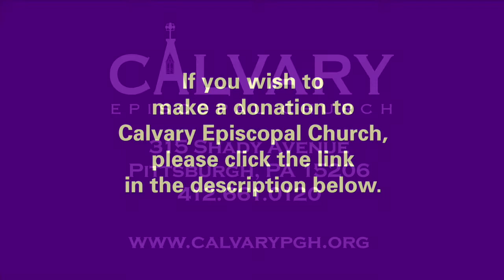Reading the Saints - Session 39 - SAINT DOMINIC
“The knowledge of God is not an intellectual grasp of a sum of truths, but a conduct inspired by these truths.”  The New Jerome Biblical Commentary p 274

Reading the Saints is a ministry which will help us to keep the memory of the saints and encourage us to look into the wisdom of their example and writings. A saint is an ordinary person, now born into eternal life, who has accomplished in their lifetime extraordinary outcomes as a result of their devotion in faith. We are encouraged by our tradition to celebrate their witness and contribution to the Kingdom of God in our midst.

Why take a up a study of the saints? To begin to answer this we need to understand who they were. At the very least such an effort grows out of our Christian make up by taking an interest in others. Behind that inclination is the belief that we are connected to these lives sometimes across centuries by shared principles and practices. Through this connection with these holy lives we join ourselves to eternity. This connection also helps us to lay down, surrendering the particularity of our selfhood. As we come to want the attributes of the saint, we come to see how their practices line up with our goals, even our desires.

Discovering our capacity to identify with individuals living in other times and circumstances also serves to give us a useful distance from our own. This distance could free our perceptions and emotions from becoming part of expectations and attachments that may disappoint or even be destructive.

It can give us an appreciation of the effect a devout Christian practice can have on a life. Becoming attuned to the details of the saint’s holiness we are better equipped to notice these same qualities in others in our midst. Sometimes these people may not understand how God’s activity in their life is resulting in a movement towards holiness.

Simply put, saints are ordinary people who accomplish extraordinary things by practicing their faith in the way God created them to practice. So, in most cases, saints are living their holiness, day in and day out in their regular life practices.